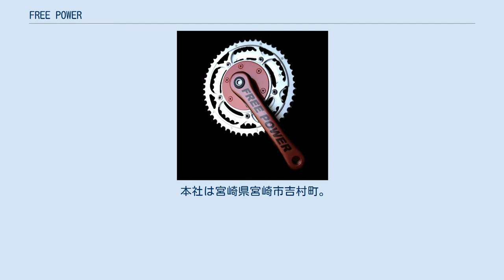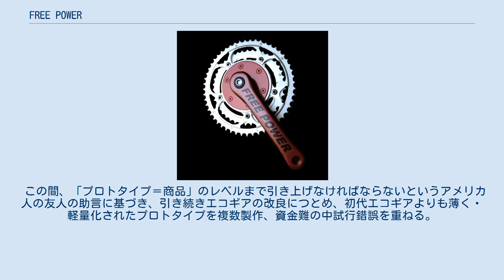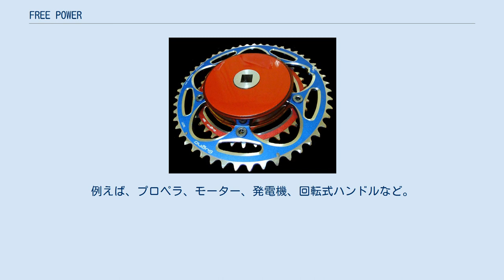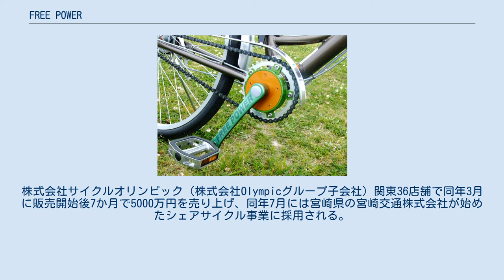FREE POWER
株式会社FREE POWER（フリーパワー、英: FREE POWER CO.,LTD.）は、日本のギア研究開発・製造会社。
 本社は宮崎県宮崎市吉村町。
2012年（平成24年）創業。
代表取締役社長は浜元陽一郎、資本金2860万円。
 社名の由来は世界に通用する商品でありたいという希望から浜元のアメリカ人の友人が命名。
会社設立の目的はエコギア（現FREE POWER）の普及であったが、自転車業界の素人であった浜元にとって資金不足・人材不足からギア生産・販売は延期される。
代わりに、成長市場でありかつ少ない資金で大量に生産可能な高齢者用杖と、その付属商品の生産・販売を始める。
高齢者用杖は市場にあるほとんどの商品の重心が上にありかえってふらつきやすい事に着目し、重心を下に置きかつ石突きの重さを好みに応じて変えられる商品を1日で考案、すぐに特許申請・生産開始する。
 この間、「プロトタイプ＝商品」のレベルまで引き上げなければならないというアメリカ人の友人の助言に基づき、引き続きエコギアの改良につとめ、初代エコギアよりも薄く・軽量化されたプロトタイプを複数製作、資金難の中試行錯誤を重ねる。
同時にこれまで存在しなかったエコギアの認知を高める事は、個人には限界があり資金・労力ともに困難を極める。
介護用品事業で会社が黒字に転換し始めた頃にエコギアが注目されはじめ、介護用品事業から自転車ギア事業へ本格的に方向転換する。
その後も人材不足・資金不足に悩まされるが、エコギアの信頼を高めるため大学での検証実験により、数値による実証データを蓄積し認知活動を行うにつれ、自転車メーカーからの問い合わせを受けるようになる。
浜元のモットーは「無から有を生み出す事に意味がある」、発明・開発の鉄則は「自然の原則に従い、従来の外観を損ねず、アナログで斬新であるもの」、発明・開発の理念は「特定分野のみならず広く応用可能なもの」。
 エコギア（現Free Power）は何らかの抵抗のある場所で回転駆動が必要とされる場面ならば何にでも使用・応用可能。
例えば、プロペラ、モーター、発電機、回転式ハンドルなど。
 2016年（平成28年）「フレキシギアFlexi gear」の名前で商品化。
宮崎県・大阪府で販売開始。
現在は株式会社サイクルオリンピック（株式会社Olympicグループ子会社）でFree Power CLASSICとして販売。
 2017年（平成29年）株式会社OSCサイクル（株式会社Olympicグループの子会社）との共同開発によりフレキシギアをさらに改良・軽量化しFree Power FG-1の商品名で本格的に販売開始。
株式会社サイクルオリンピック（株式会社Olympicグループ子会社）関東36店舗で同年3月に販売開始後7か月で5000万円を売り上げ、同年7月には宮崎県の宮崎交通株式会社が始めたシェアサイクル事業に採用される。